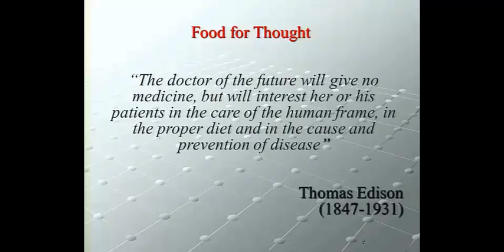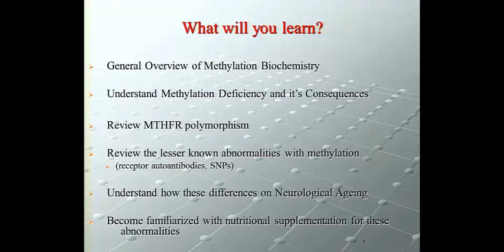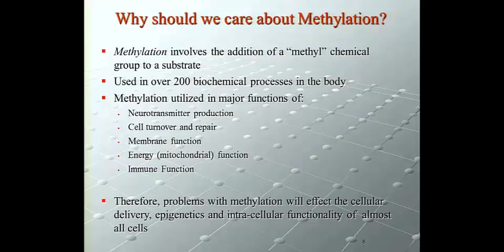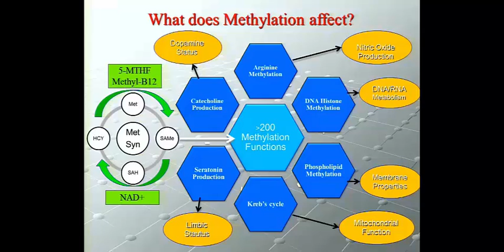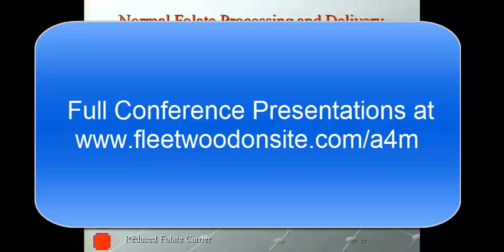Methylation’s Role in Neurological Health, Ageing and Recovery: Beyond MTHFR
Kendal Stewart, MD
Recorded at the A4M May 2014 World Congress on Anti-Aging, Regenerative & Aesthetic Medicine